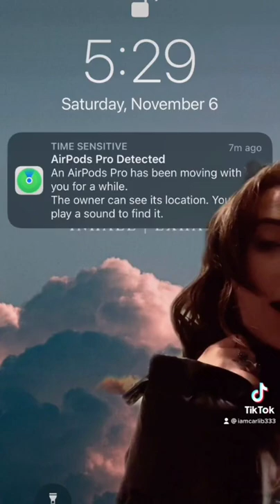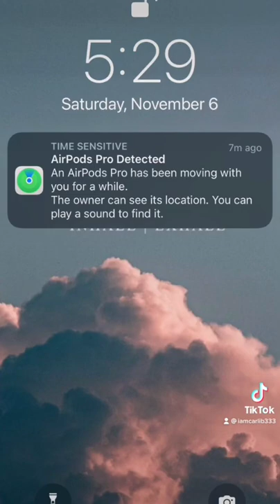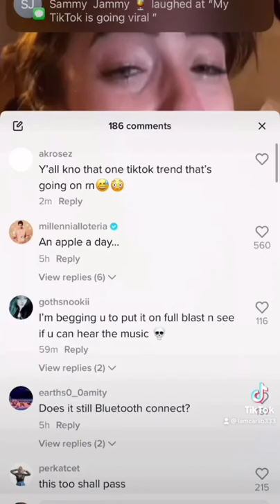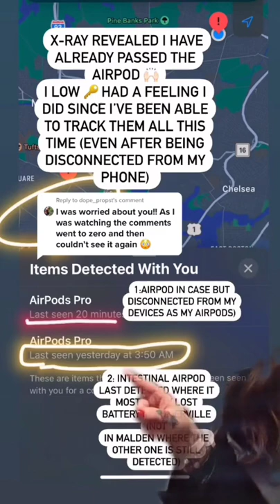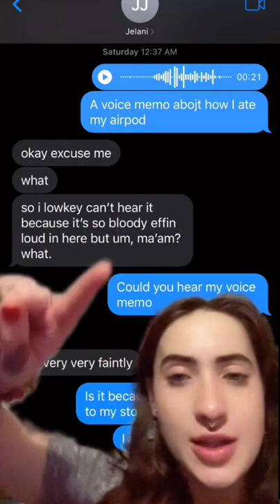‘I ate my f–king AirPod’: Woman mistook earbud for pill, pooped it out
After broadcasting her shame to the world, a woman named Carli Bellmer is going viral for a series of TikTok posts in which she claimed she accidentally mistook her Apple AirPod for ibuprofen, swallowed it whole and ultimately pooped it out — but not before the device blasted a voice memo from inside her stomach.